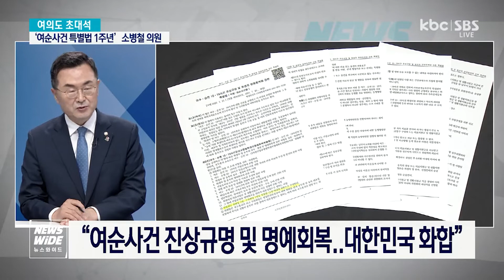[KBC초대석]'여순사건 특별법' 1주년..소병철 "진상규명, 배·보상 동시 추진"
-'특별법 대표발의' 소 의원 "'반란' 프레임에 진실 묻혀..국가 과거 잘못 바로잡아야"
-"尹 정부 호남공략 서진정책, 정치 이벤트 그치면 반드시 후유증..실질적 변화 기대"

2022년 6월 29일 내일은 여수·순천 10.19 사건 진상규명 및 희생자 명예회복에 관한 특별법이 국회 본회의에서 의결된 지 꼭 1주년이 되는 날입니다. 오늘 여의도 초대석은 여순사건 진상규명 특별법 얘기해보겠습니다.